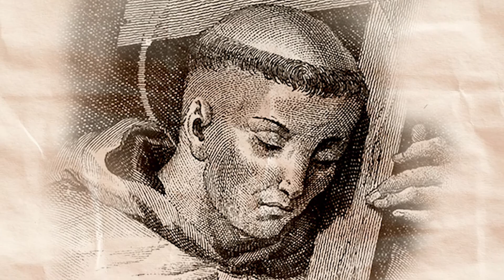St John Joseph of the Cross | Saint of the Day with Fr Lindsay | 5 March 2021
Here is a brief reflection on the life of St  John Joseph of the Cross presented by Fr Lindsay Lobo